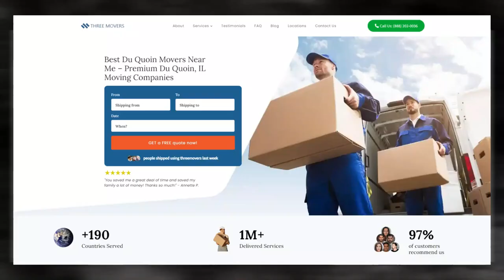Du Quoin's Reliable Moving Company | Affordable Du Quoin Moving Solutions |Benefits of Hiring Movers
Discover the industry-leading Du Quoin moving insights in our authoritative blog post!

Moving to or from Du Quoin can be a challenging experience, especially if you're moving a large number of belongings. Luckily, there are a variety of moving companies available that can help make the process smoother. One such company is Three Movers, a full-service comparison website that strives to provide professional moving services to customers from all walks of life.

Moving to or from Du Quoin can be a daunting task, but with Three Movers, you don't have to do it alone. Our team will arrive on the agreed-upon date and pack all your belongings into a moving truck. You'll receive regular updates while your items are in transit, so you'll always know where your belongings are.

In conclusion, whether you're moving to or from Du Quoin, Three Movers is here to help. With their experienced professionals, friendly customer care service, and affordable rates, Three Movers can make your move a success. Book your move today and enjoy a stress-free moving experience.